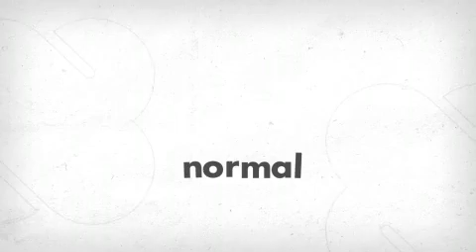Depleting Resources: Fresh Water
Are we using fresh water sensibly?
"Water depletion" "resources depletion" drought "hosepipe ban" 2012 survival "ecomonic collapse" sustainability "climate change" "peak oil" preppers illuminati "new world order" "global currency" "police state" "financial meltdown" anarchy doomsday apocalypse armageddon "wild food"